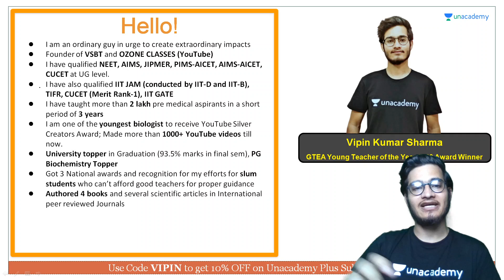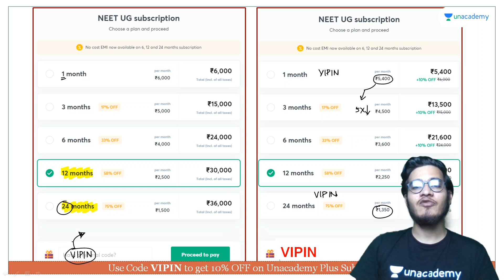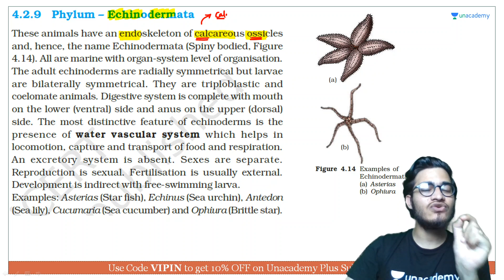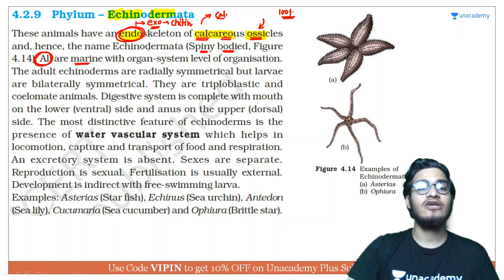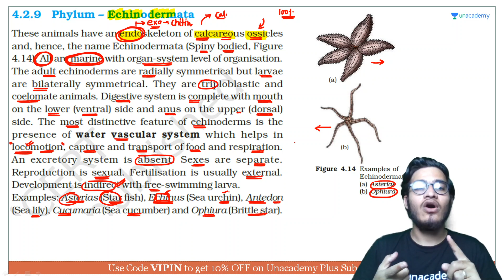Phylum Echinodermata | NEET Biology | NEET UG in 10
This bite-sized video covers the details of Phylum Echinodermata in a nutshell. NEET UG aspirants should utilize these videos for a quick revision and concept clarity. These bite-sized videos are the best for people looking for concise information to crack the NEET UG with flying colors.

Unacademy Subscription Benefits:

1. Learn from your favorite teacher
2. Dedicated DOUBT sessions
3. One Subscription, Unlimited Access
4. Real-time interaction with Teachers
5. You can ask doubts in a live class
6. Limited students
7. Download the videos & watch offline